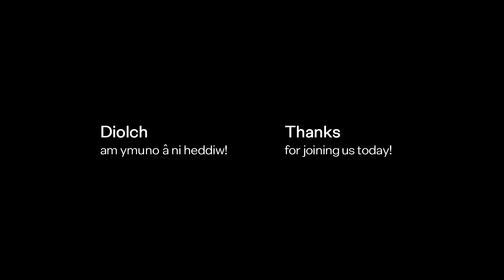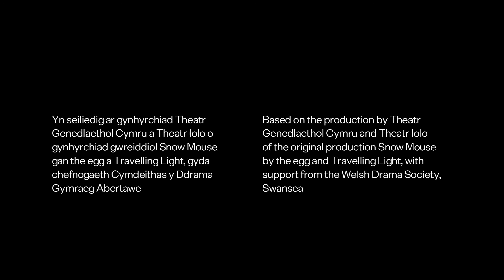Amser Chwarae gyda Llygoden yr Eira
Dewch ar antur newydd gyda Llygoden yr Eira a’i ffrind mewn sesiwn llawn hwyl a sbri i blant 5 oed ac iau.

Join Llygoden yr Eira and his friend on their latest adventure in this fun-filled session for children aged 5 and under.